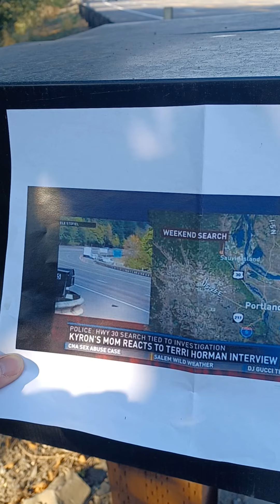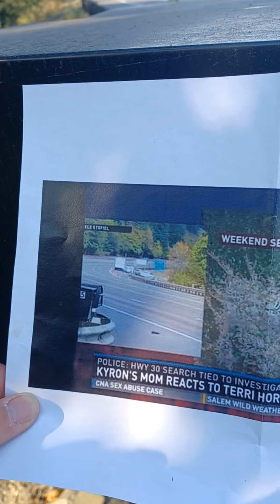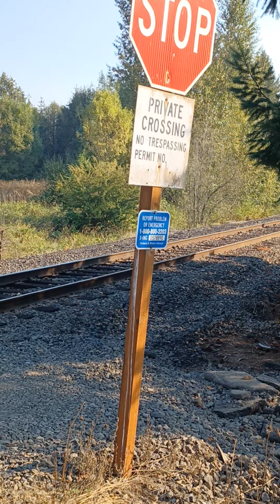Evidence Search off HWY 30 does involve Kyron!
In September of 2016, around the same time Terri Horman appeared on the Dr. Phil show. After receiving a tip Kyle Iboshi from KGW News Channel 8 in Portland Oregon reported about an evidence search. The evidence search was combined with a training exercise. Kyle Iboshi confirmed with Multnomah County shifts Sheriff's Office that it was related to the Kyron Horman case.

Investigators couldn't disclose why they were on HWY 30 or what they were looking for.

In this search area over the railroad tracks & past the gate... is a dirt road leading to the  Multnomah Channel. The Multnomah Channel begins 3 miles upstream from the Willamette's main confluence with the columbia. It traverses the west flank of Sauvie Island for 21 miles until it, too, connects with the Columbia River in St Helens Oregon

The search was located approximately 4 miles west of the Sauvie Island Bridge on HWY 30. It also was approximately a mile west from Logie Rd. At the top of Logie Rd is Rocky Point & Skyline Blvd where a search was conducted just south of Rocky Point.

Terri Horman stopped somewhere along HWY 30 during the time she's unaccounted for. She said to sit & rock the baby to sleep.

Was Kyron searched for?

Kyron Horman disappeared June 4th 2010 from Portland Oregon. Witnesses saw Kyron walking with Terri Horman towards the Horman truck. Terri has been the focus of law enforcement since Kyron disappeared.

If you have any information about Kyron's whereabouts/disappearance please contact the
Multnomah County Sheriff 's Office

Do you like the channel? Are you quiet? Do you lurk? Then, become a Missing PNW Whisperer!! Are you loud & want to be noticed? Then, become a Missing PNW Screamer!!!

For information & discussions follow Missing PNW Facebook!

Kyron Horman
Missing since June 4th 2010 from Portland Oregon
Disappeared from Skiline Elementary School
During the school's science fair
Born 9-9-02 (he's almost 20 yrs old now)
Male
White
Brown hair
Blue eyes
Father- Kaine Horman
Mother- Desiree Young